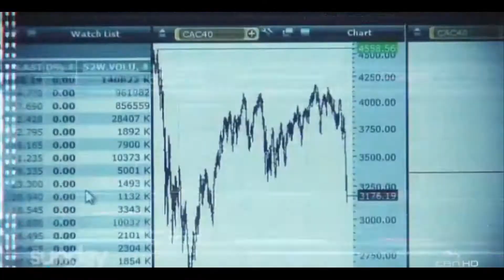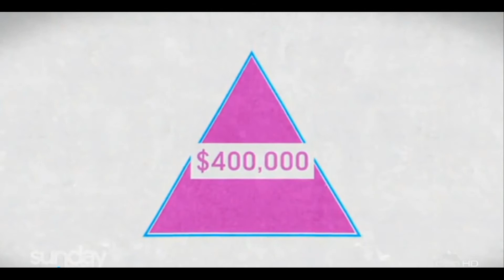Be warned: interest-only mortgage repayments are about to leap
It seemed like such a good idea, but the strategy to keep your balance high and repayments low is about to become a bad problem. Here's how to survive the loan crackdown for home owners, as money expert Nicole Pedersen-McKinnon told Channel 10's Sunday Project.